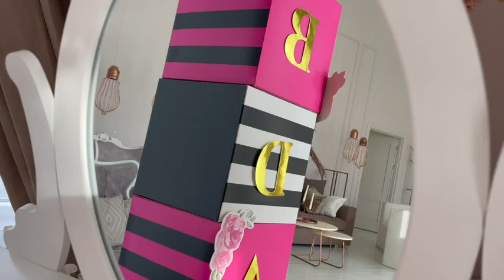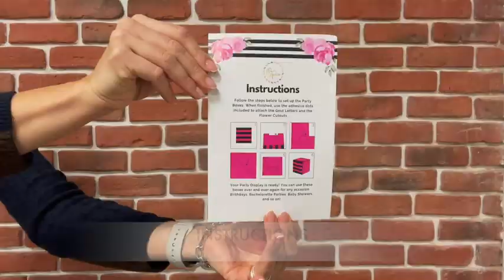Chic Hot Pink Decoration Balloon Boxes Blocks for Your Party!